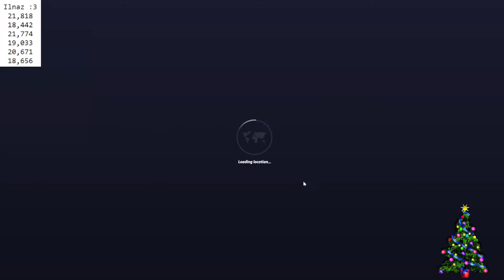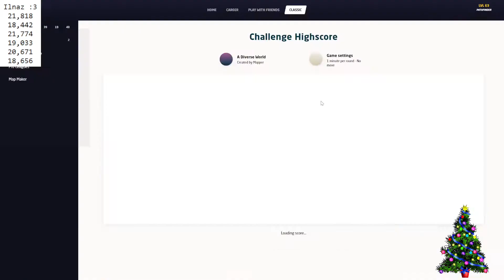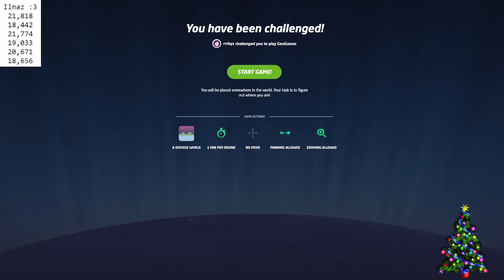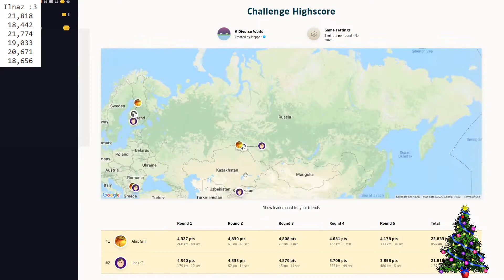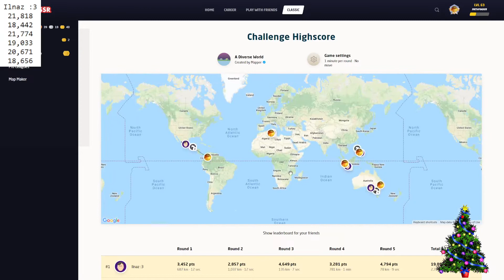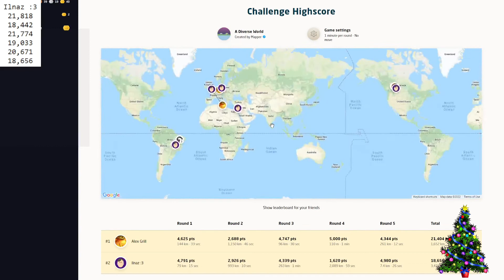Швейцарка. 6-й тур! - Play Along! GeoSwiss tournament in GeoGuessr